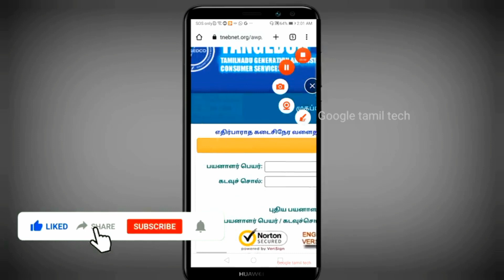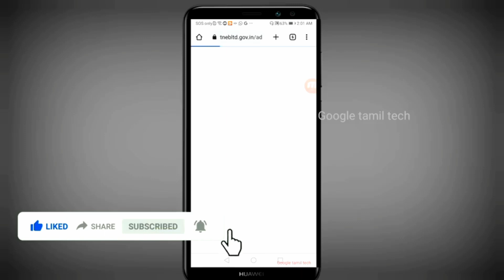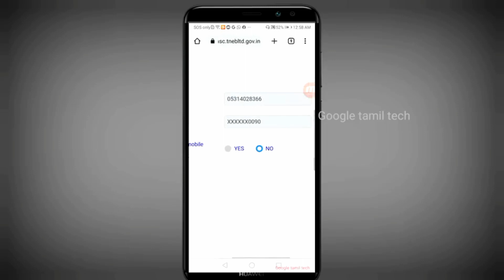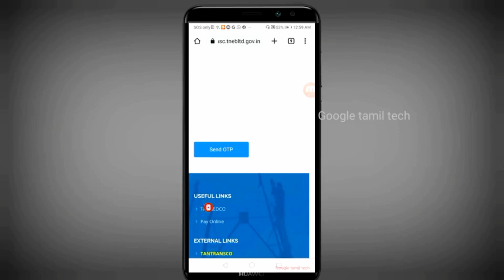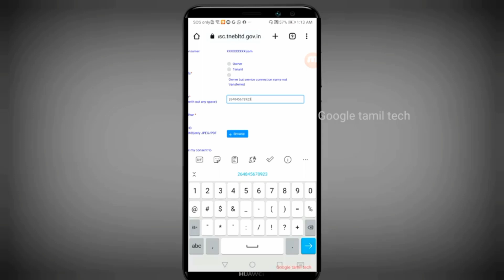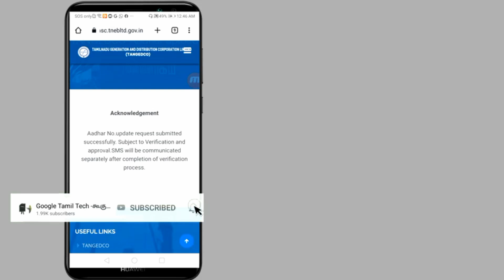5 நிமிடம் வீட்ல இருந்து மின் இணைப்பு எண்ணுடன் ஆதார் நம்பரை இணைப்பது எப்படி|LINK AADHAR WITH EBNUMBER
எப்படி வாட்ஸ் அப்பில் சட் லாக் செய்வது|how to set chat list lock for whatsapp|chat lock for whatsapp
கூகுள் குரோமில் டார்க் செட் செய்வது|how to set dark mode in chrome in tamil|chrome theme set tamil.
5 வேகமான யூடியூப்  டவுன்லோடர்|no 1 video
Tamil tv channel's   for mobile link here:
மொபைல் இல் நேரடியாக சன் டிவி, விஜய் டிவி, சன் மியூசிக், ஆதித்யா டிவி மற்றும் மலையாளம், தெலுங்கு ,ஹிந்தி ,கன்னடா bengali ,உருது, மராத்தி ,குஜராத்தி அனைத்து TV CHANNELS அடங்கிய அற்புதமான ஆண்ட்ராய்டு லைவ் டிவி சாப்ட்வேர்